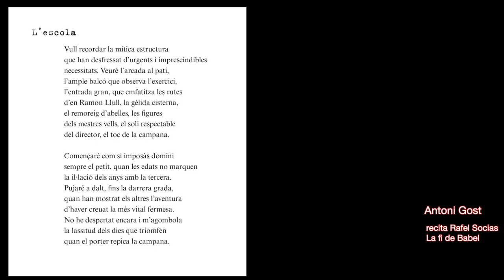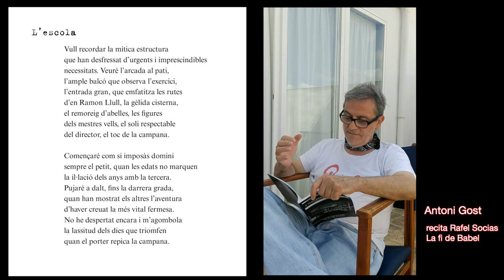Antoni Gost recita Rafel Socias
El Crestatx Poètic 2021 es va dedicar a tres poblers de pel·lícula (Alexandre Ballester, Simó Andreu i Rafel Socias). Al llibre d'enguany es va publicar el poemari pòstum de Rafel Socias Company, pobler, enginyer i poeta que ens va deixar enguany. El poemari es titula La fi de Babel
Ara, des de l'Aula poètica, entre els poetes i escriptors que participaren del Crestatx volem compartir part dels seus poemes recitats.
Antoni Gost recita Escola.